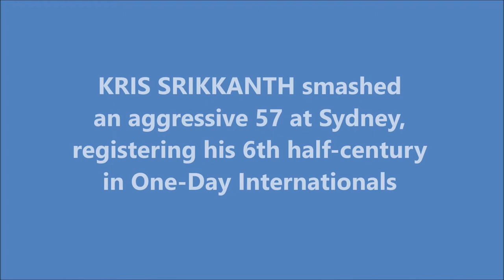KRIS SRIKKANTH | 6th ODI Fifty | 57 @SCG | IND vs ENG | 6th Match |Benson & Hedges World Series 1985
Also watch,

DAVID GOWER |Best ODI Innings for ENGLAND against NEW ZEALAND |Benson & Hedges World Series Cup 1983

Krishnamachari Srikkanth, also known as Kris Srikkanth, is a former captain of the Indian cricket team and former chairman of the selection committee. He played a crucial part in India's win in 1983 Cricket World Cup by contributing crucial 38 runs as a top scorer. He represented Tamil Nadu in the Indian domestic circuit.

Srikkanth played domestic cricket, for Tamil Nadu and South Zone. He made his One Day International debut against England in Ahmedabad in 1981, followed two days later by his Test debut against England at Bombay at the age of 21. He opened the innings partnering Sunil Gavaskar. Known for his aggressive batting style, he was an early role model for opening batsmen in future years to adopt a similar approach.

As he matured, he tempered his aggression somewhat and became a mainstay of the Indian cricket team. He was an integral member of the Indian squad when they won the 1983 Prudential World Cup and 1985 Benson & Hedges World Championship of Cricket. In the 1983 World Cup final against the West Indies, Srikkanth top-scored in the finals.

He was made the captain of the Indian team and was the only Tamil cricketer to captain the Indian National Team till date. In 1989, under his captaincy Sachin Tendulkar made his debut. He remained the captain of the team for India's tour of Pakistan in 1990 and managed to draw all the Tests of the series. But the selectors were disappointed with his batting failures and dropped him. He returned two years later and played for another year before being dropped again. He retired from international cricket in 1993. He was the first Indian player to score a half-century and pick up 5 wickets in an ODI. He achieved this feat against New Zealand at Visakhapatnam in 1988.

Srikkanth holds the unusual distinction of scoring the only run ever scored in international cricket at Ray Mitchell Oval, in Mackay, Australia. The venue hosted its only international match during the 1992 Cricket World Cup, and the match was washed out after two deliveries.

Srikkanth was an opening batsman noted for his aggressive attacking strokes in contrast to his first batting partner and senior Sunil Gavaskar. He is the pioneer in Pinch-hitting in ODIs at least a decade before Mark Greatbatch started in the 1992 World-Cup & Sachin Tendulkar, Sanath Jayasuriya much later. He was known to take risks even in the early part of the innings, often scoring boundaries over the inner ring of fielders. He shares three 100-run ODI partnerships with Ravi Shastri which included the first for India in ODI.